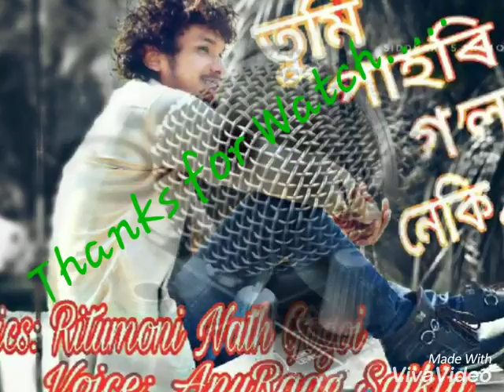Peom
My New Poem..
Poem- ''TUMI PAHORI GOLA NEKI?''
Lyrics- Ritumoni Nath Gogoi
Voice- AnuRaag Saikia (me)